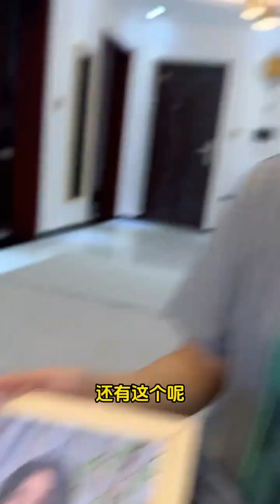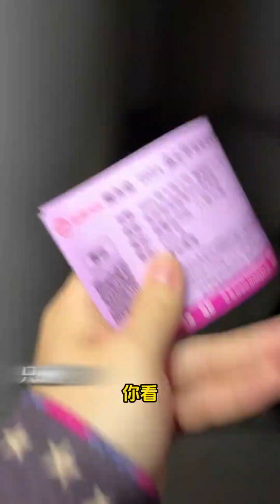一直被困在回忆里，怎样才能走出来！！蒙太奇